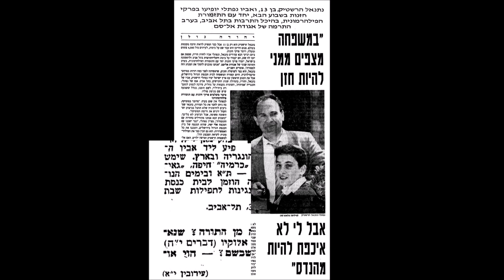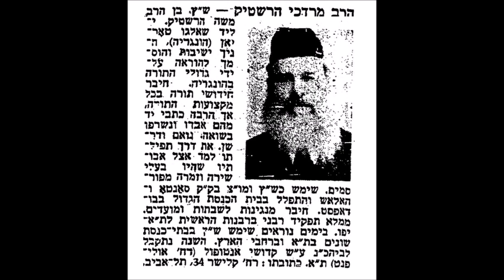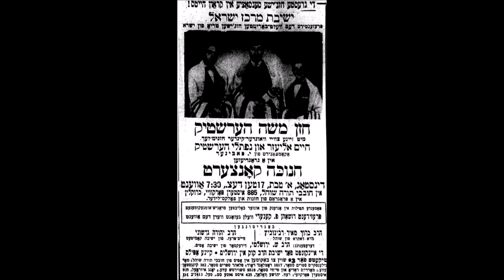Cantor Naftali Hershtik Z"L - Bavur David Concert 1988